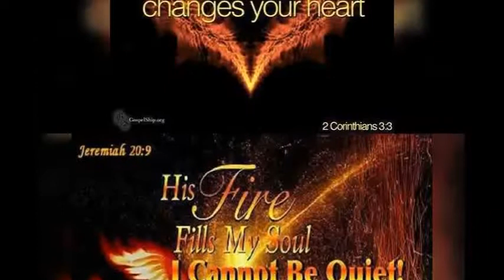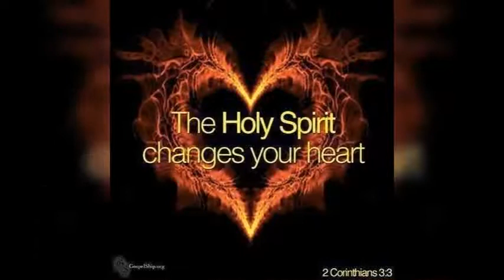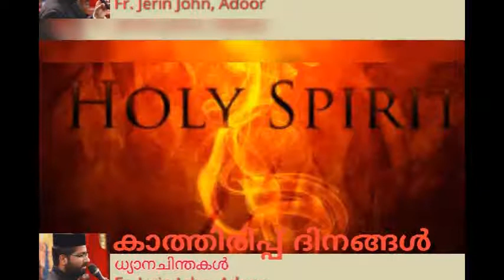Fr Jerin John, Adoor|Kaathirippu Dhinangal| Dhyana Chinthakal